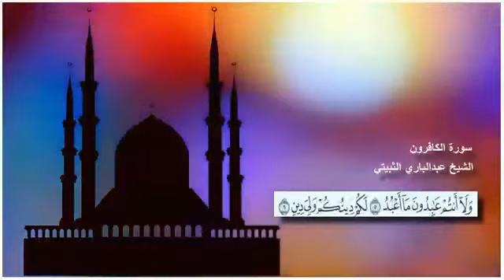اوله مرحله اوصول دتکفیر.یعني سړی کله چاته ویلای سي چې ته کافریی؟ فرق په مابین کې دلوزوم دکفراوالتزا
دارالافتاء قیومیه ګلداره باغچه چمن